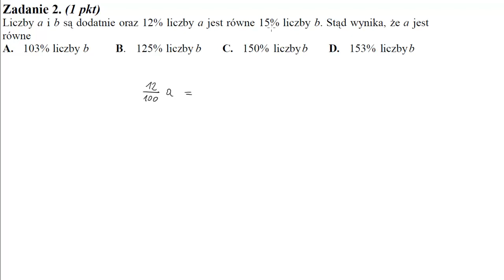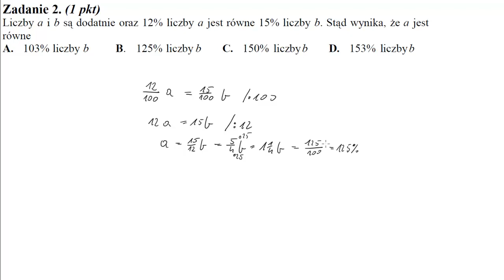2 Liczby a i b są dodatnie oraz 12% liczby a jest równe 15% liczby b Stąd wynika, że a jest równe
Liczby a i b są dodatnie oraz 12% liczby a jest równe 15% liczby b. Stąd wynika, że a jest równe